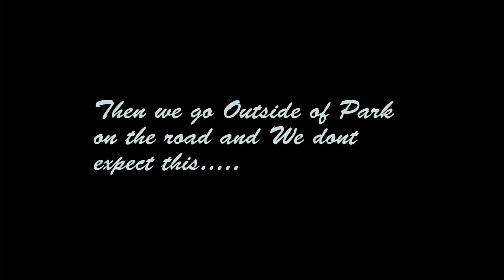Dropping Wallet | Social Experiment | Emotional Dramybaaz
in this We will check the honesty of peoples and and more peoples are honest with him self. we dont expect this... lets watch the video you'll Know. Dropping wallet...social experiment

like share and subscribe the channel. if you enjoyed the We want your support on youtube | plzz support us on youtube | we do our best for you | so like,share and comment down below And If you have any best idea so drop it in comment section.
THANKS

hope you like our video : please thumbs up for this video
THANKU !